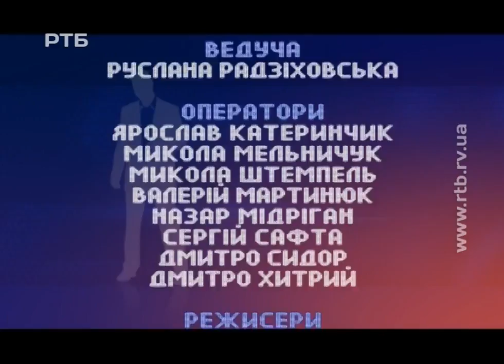Розмова з вченим лінгводидактом Іваном Хом'яком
Українська мова – це душа народу та невід'ємна частина рідного краю. Звуки рідної мови чує й сприймає дитина ще з колисковою, яку співає їй мати. Ніжна й співуча, вона звучить у серці кожного з нас. На жаль, багато хто з українців, будучи основними носіями української мови, не вміють або ж не хочуть взагалі послуговуватися рідною мовою. Зневажати рідну мову – це всерівно, що відцуратися від Батьківщини.
До вашої уваги розмова з із вченим-лінгводидактом, завідувачем кафедри української мови і літератури Національного університету «Острозька академія», доктором педагогічних наук, професором, академіком Академії наук вищої школи України Іваном Миколайовичем Хом'яком. Із програми ви дізнаєтесь, як правильно вітатися та які найпоширеніші помилки роблять українці. Також Іван Хом’як розповів, яким чином вдосконалювати та популяризувати українську мову.